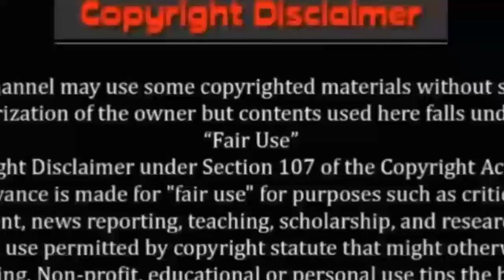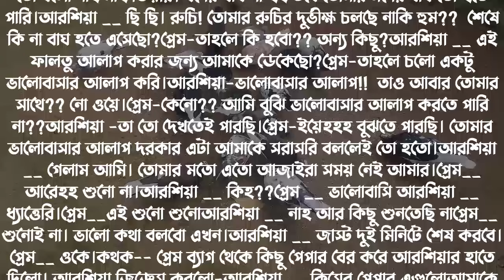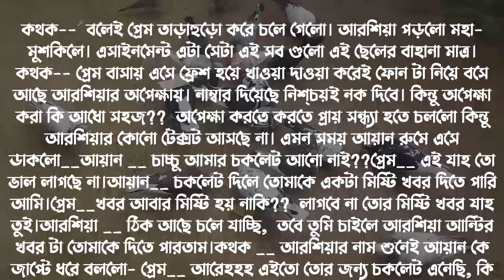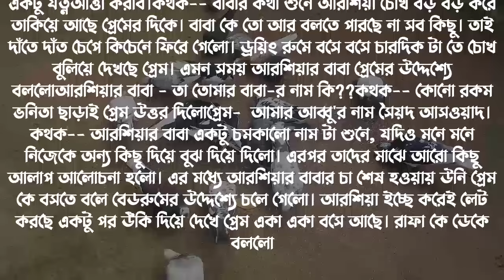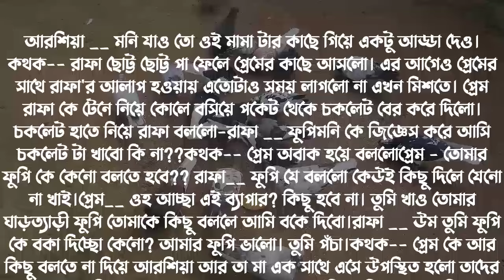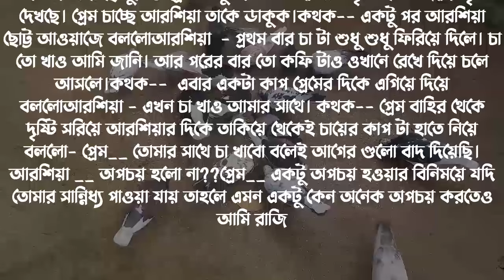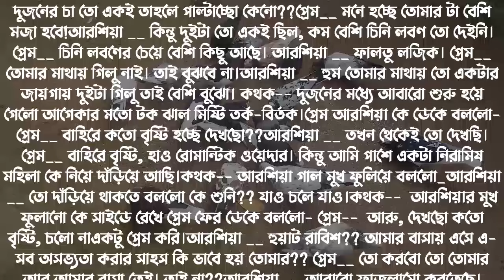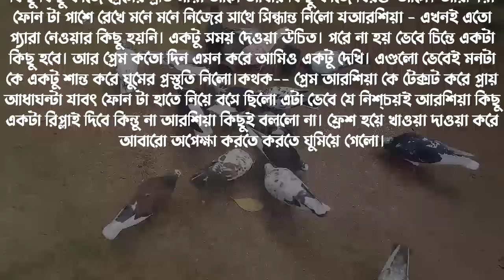Prem Mane Na Badha/প্রেম মানে না বাধা/পর্ব-2/Romantic Premer Golpo/Ft:-Himu-Sonalika/Ondho Bissas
Writer: মাকামে মারিয়া

SCRIPT MODIFY : SHAMIM

SCRIPT EDITOR : SHAMIM

THUMBNAIL EDIT : SHAMIM

VOICE ARTIST : Ashik & Sonalika & Samim & Mampi & Gungun & Tisha & Arohi & Jakir & Anu & Afsana & Iqbal & Sobuj & Rittik & Rinku & Mafi & Tonni & Tamim & Noyonika & Himu & Ariyan & Minhaz & Misty & Farzana Afridi & Hridoy & Uma Etc